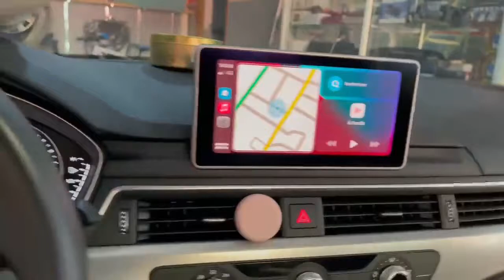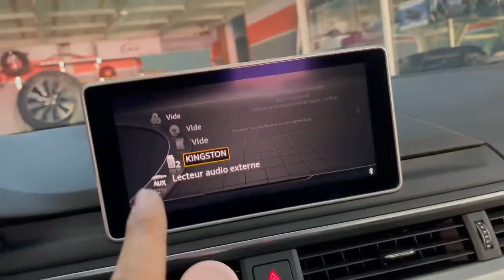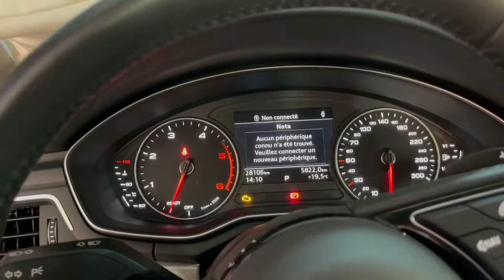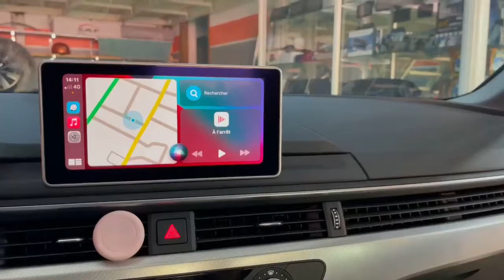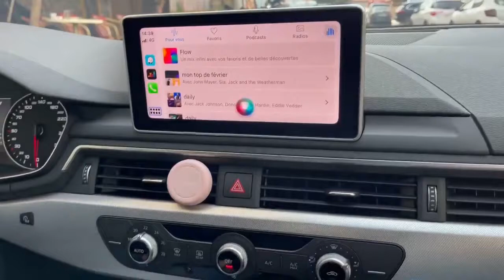Installation d’un mmi navigation plus original full activation et ampli de la sono sur une A4 2019